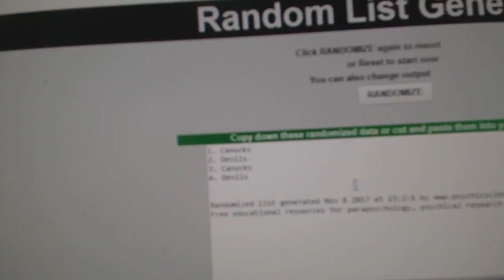Multi Randoms - C&C GB #7956